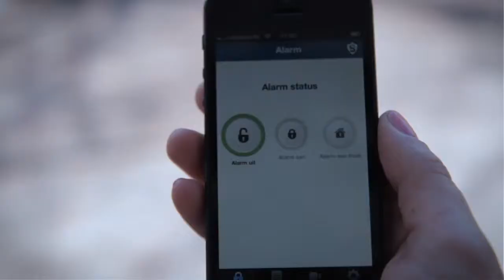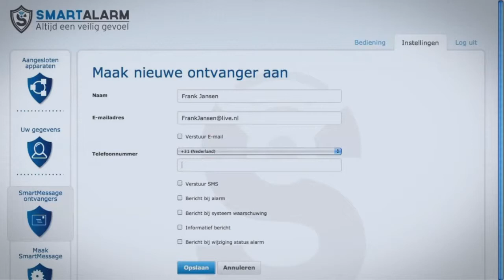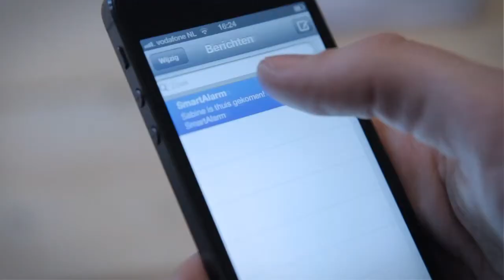Maak kennis met SmartAlarm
Met het SmartAlarm Basispakket blijf je zowel via het internet als via een smartphone (iOS en Android) op de hoogte van
wat er zich in jouw huis afspeelt. Op deze manier ben je altijd beveiligd tegen inbraak. Schakel via het internet, de speciale
SmartAlarm-app of de meegeleverde afstandsbediening het alarm eenvoudig in en uit. Het SmartAlarm-systeem zorgt er
vervolgens voor dat je een melding via SMS of e-mail krijgt als het alarm (met luide sirene) afgaat.